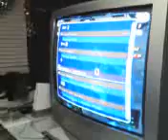Christmas Party pt 2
DBZ on Wii